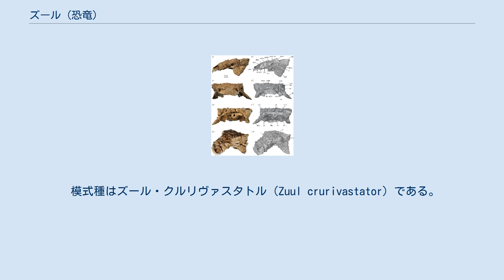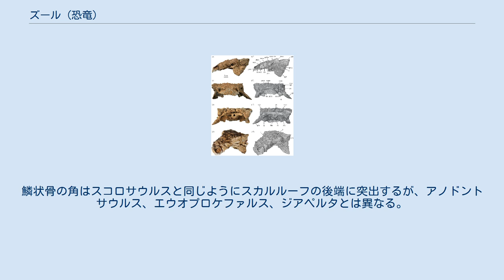ズール (恐竜)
ズール（Zuul）は、モンタナのジュディスリバー累層から発見されている曲竜類アンキロサウルス科に属する恐竜の属の一つ。
 模式種はズール・クルリヴァスタトル（Zuul crurivastator）である。
属名はゴーストバスターズに登場する同名のキャラクターにちなみ、種小名は｢脛を破壊する者｣を意味する。
アンキロサウルス類では初となる完全な頭骨と尾椎の両方が知られており、これらは北米で最も完全なアンキロサウルス類の標本である。
その標本は皮骨、ケラチン、皮膚痕を保存している。
 頭骨 ズールは全長約6m、体重約2.5tと推定される。
 記載者らはいくつかの特徴を明らかにした。
その特徴のいくつかは、他のすべての既知のアンキロサウルス類とズールを明確に区別する独特の派生形質であった。
鼻骨、前頭頂骨にある頭骨のアーマータイルは、重なり合っており、上向きになっている。
スカルルーフの後端にある鱗状骨の角は、その側面に長く目立つ溝を有する。
テールハンマーの柄の骨棘（ハンマー自体は外れている）は、その先端が強くえぐれており、後ろ向きに尖っている。
ハンマーは、縦経の5分の1未満の高さで、垂直方向に平らになっている。
 他の形質も他のアンキロサウルス類の特徴が平凡に思えるほどユニークである。
前頭骨、および眼窩上部の caputegulae という構造はノドケファロサウルスやタラルルスの円錐形のものとは対照的に、ピラミッド型である。
鱗状骨の角はスコロサウルスと同じようにスカルルーフの後端に突出するが、アノドントサウルス、エウオプロケファルス、ジアペルタとは異なる。
眼窩の後ろにある隆起は小さく、まばらに分布しており、これもまたスコロサウルスのようであるが、アノドントサウルス、エウオプロケファルス、ジアペルタとは異なる。
テールハンマーの柄の骨棘は、モンゴルのネメグト累層に見られるピナコサウルスやサイカニアのようなアジア系統のアンキロサウルス類よりも比較的大きいと指摘されている。